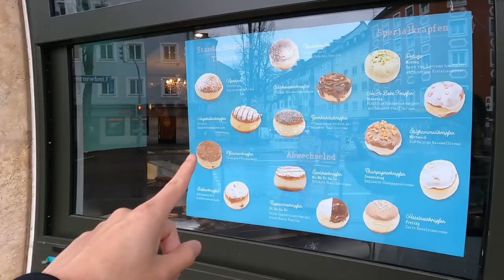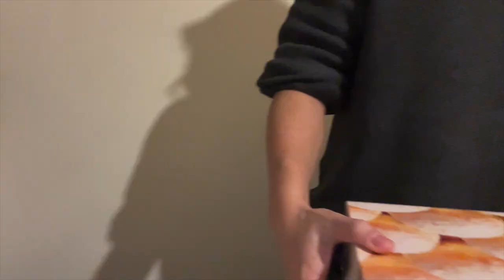DAS SOLLEN DIE BESTEN KRAPFEN & BERLINER IN MÜNCHEN SEIN?!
euda das sollen angeblich die besten Krapfen bzw Berliner in München sein...